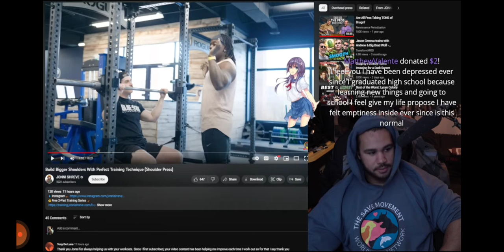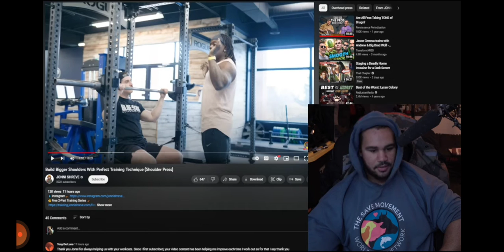Vegan Gains Advice on Depression Play Video Games